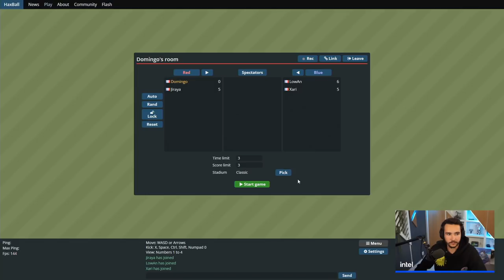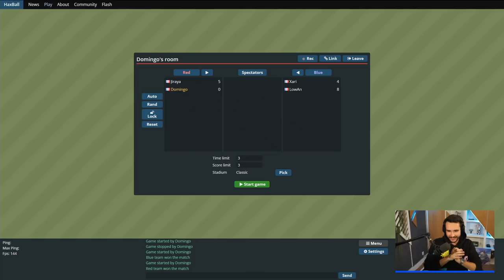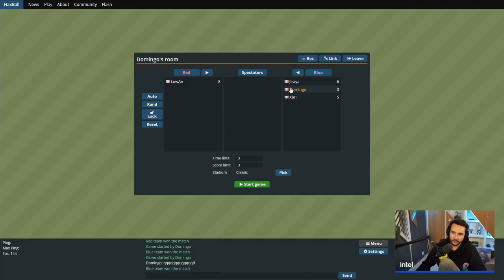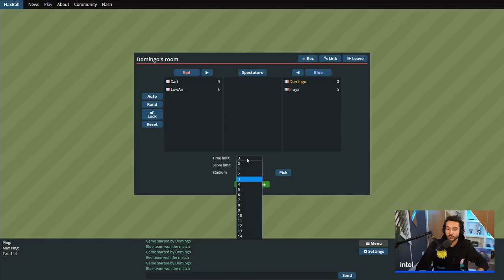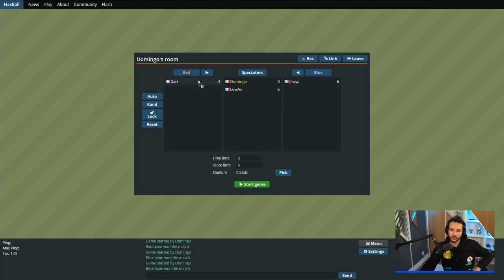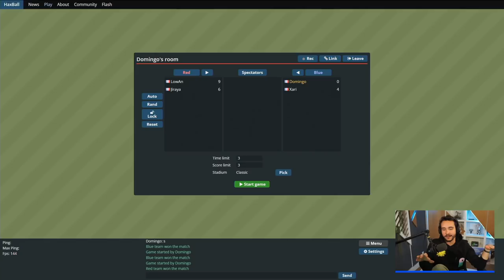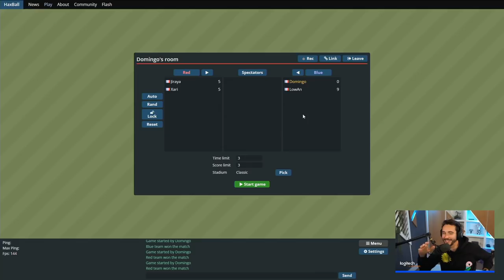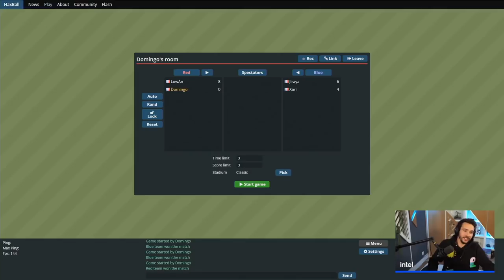PETIT AFTER sur HaxBall avec Xari, Jiji & LowAn !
Les meilleurs éléments du FC Silmi sur HaxBall ! (c'est un massacre)